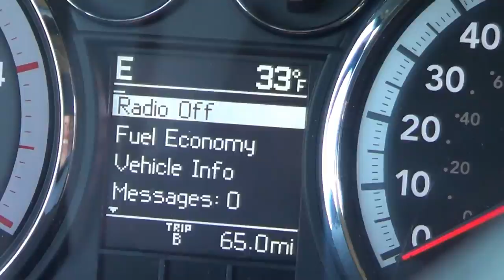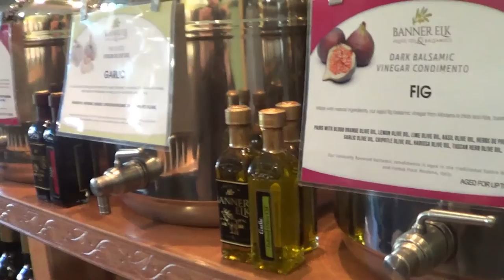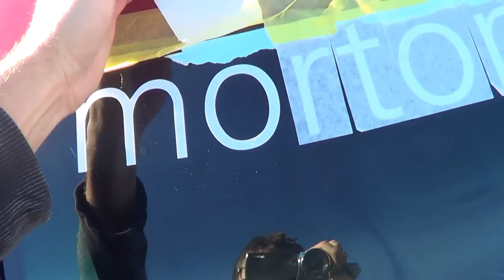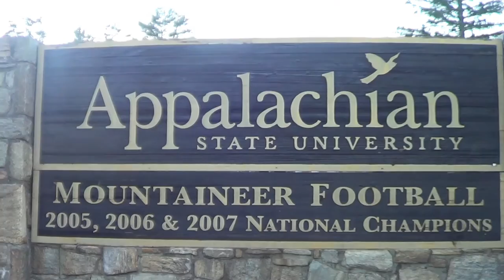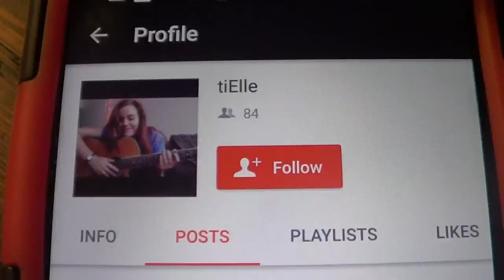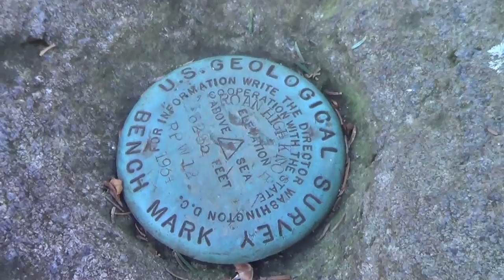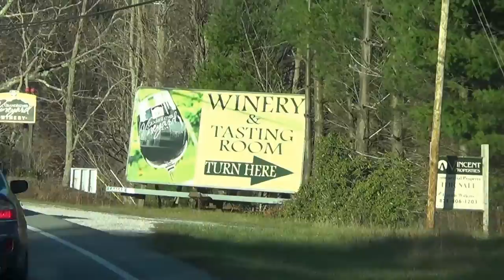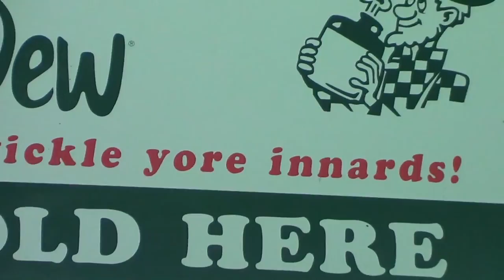Exploring the Blue Ridge Mountains - Boone, Banner Elk, Roan Mountain | MOTM VLOG #13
Exploring the Blue Ridge Mountains - Boone, Banner Elk, and Roan Mountain | MOTM VLOG #13

In this episode we travel from our boondocking location near Charlotte NC into the mountains to stay in the town of Banner Elk for a few days.

Before we left we met up with another full time RV couple the Vandy Vagabonds.  They are a really cool couple and you should check out their We hope to meet up with them again in the future!

After that we packed up and headed into the mountains.  While there we checked out the town of Banner Elk and Boon via Bike.  We also cross into Tennessee and hike to the summit of Roan Mountain and Round Bald.  Of course we also made a stop at the local winery.

We had a great trip to the mountains of North Carolina and really enjoyed ourselves.  I am sure we will be planning to go back and spend some more time at some point. (psst! we did go back and hiked Grandfather Mountain, watch

About Us:
We are the Mortons On The Move (MOTM). We sold our house and most of our possessions to travel the country in an RV. We decided to start doing a regular blog of our adventures. This is going to be unscripted, probably random, and hopefully interesting daily activities captured on camera.